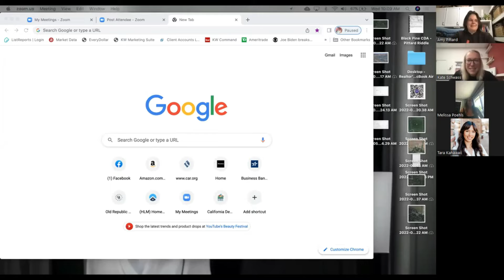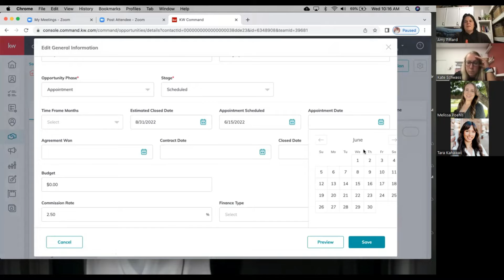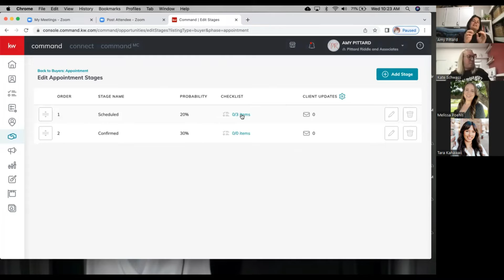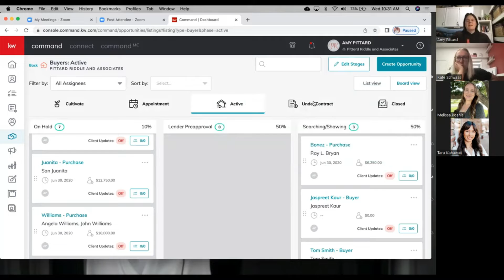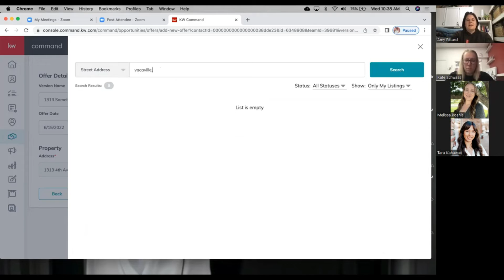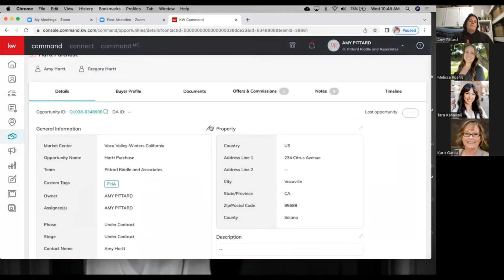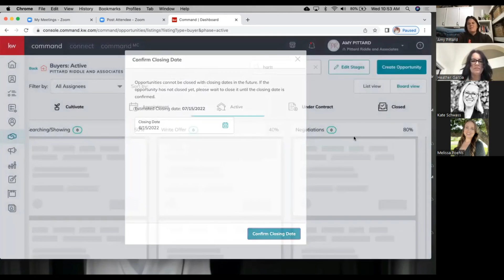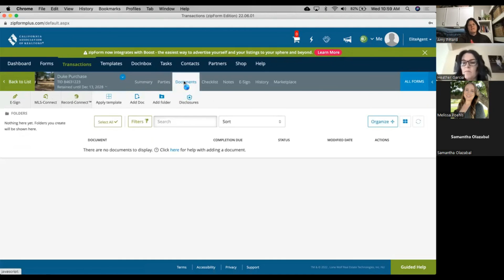Back to Basics: KW Command (Opportunities)